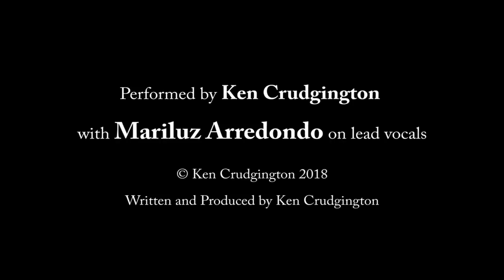Ken Crudgington with Mariluz Arredondo (Gin Sonic/Bandit Dolls/Bandit212)- My Life is Here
A song I wrote for Mariluz Arredondo of Bandit 212 to sing.
A very talented classic rock covers singer, I thought she deserved an original song to sing and wow, she has done a great job with it!

An empowering song about making changes to reach that place you want to be!
Lyrics:
If a life is devoid of emotion,
There comes a time when you've gotta break free,
Sinking deeper gonna drown in the ocean,
There comes a time I gotta do this for me.

Tired of feeling that I'm going nowhere,
I'm never gonna feel so empty again,
Now I've found that the way to break free
Is to be the real me.

And I have found a way to bring my world alive,
There are gonna be changes in my life.

I was down,
But I turned my life around,
I found new meaning,
And I'm wasting no more time

My life is here,
And I'm in control,
And I'm running free,
Why don't you come with me? (Yeah)

With so many pathways to choose from,
There aint a reason to be stuck on one track,
Take a look at the shackles that bind you,
Turn the key and there aint no turning back.

Available for streaming and download at all major outlets.

If you wish to support me and help me to continue creating please consider becoming a patron